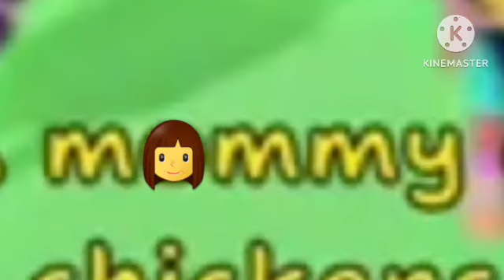Cory wth is ur brain doing? [Amanda the adventurer]